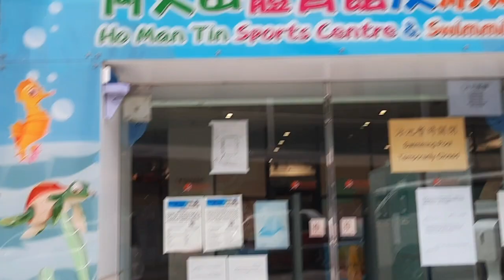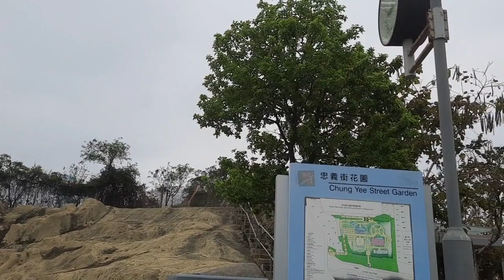Early Morning walk||FOGGY MORNING VIEW||HONG KONG